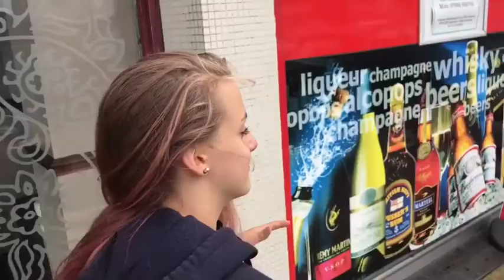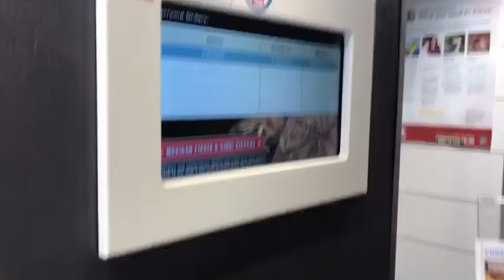Vlog #26 | Exploring the reservoir!!